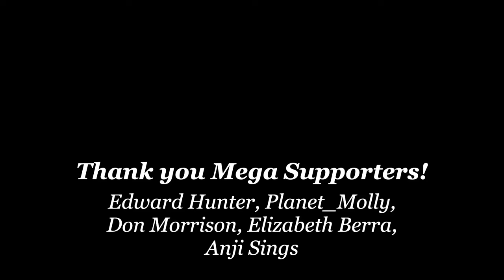Plant Based Destroyed Me Until...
Lisa talks about her journey on the carnivore diet.